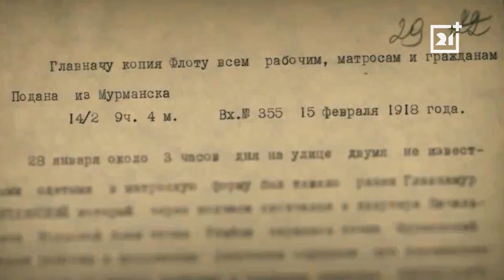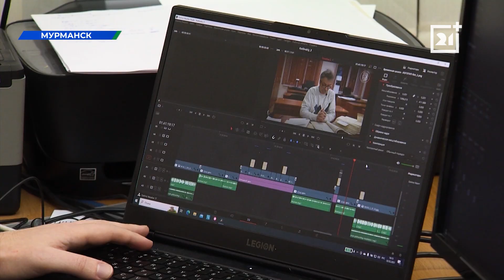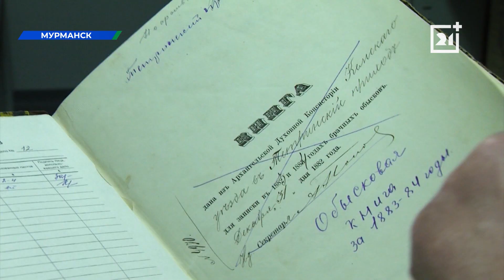Северянам откроются секреты прошлого Заполярья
Сотрудники Госархива Мурманской области подготовили новый проект.

«Исторический детектив» - именно так ученые решили назвать свое детище. В новом цикле документальных фильмов исследователи рассказывают о тайнах и загадках, связанных с прошлым Кольского края.